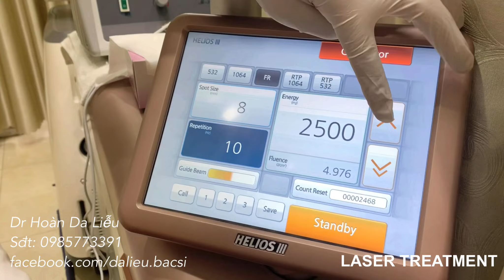Mụn trứng cá nặng|Dermatologist,pimples,pustule,blackhead,anti acne 2 weeks after laser treatment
Mụn trứng cá mặt cực nặng|Dermatologist,pimples, whitehead blackhead,anti acne 2 weeks after laser treatment

Mụn trứng cá mặt cực nặng|Dermatologist treating squeeze big pimples, whitehead blackhead, pustule, anti acnes
Squeeze super big big pimples
Nặn mụn nhọt trên bụng, ngực đầy mủ|Squeeze super pimples on the chest
Cách chích nặn cặp mụn nhọt siêu to vùng thái dương| Squeeze super pimples on the face dr hoàn
Squeeze super big pimples on the nose of a pretty girl|Nặn mụn nhọt mũi sưng đau cho bạn gái xinh
Nặn nhọt siêu to ở má bạn gái xinh|Squezze super big big Pimples on the cheeks Dr Hoàn
Nặn mụn ở cằm siêu khổng lồ sáng hôm nay| Squezze super big big Pimples on the chin Dr Hoàn
Mụn trứng cá lưng mọc như nấm sau mưa khám dr hoàn da liễu
Phòng khám Da Liễu Dr Hoàn chuyên trị mụn trứng cá, trị thâm do mụn trứng cá, trị sẹo rỗ do mụn trứng cá….bằng các phương pháp an toàn, nhanh và hiệu quả nhất. Trị mụn trứng cá tại dr hoàn da liễu do trực tiếp thạc sĩ bác sĩ da liễu trên 10 năm kinh nghiệm khám và điều trị.
Trị mụn trứng cá là nhu cầu của rất nhiều người, mặc dù có nhiều cơ sở trị mụn nhưng để tìm được một nơi trị mụn tin tường quả thực rất khó. Trị mụn trứng cá đòi hỏi người điều trị trực tiếp phải là bác sĩ da liễu nhiều năm kinh nghiệm vì quá trình trị mụn cần được theo dõi chặt chẽ và áp dụng phương pháp điều trị phù hợp nhất.
Phòng khám da liễu Dr Hoàn có 2 cơ sở:
Cơ sở 1: Phòng khám chuyên khoa da liễu Maia
Địa chỉ: Số 9 Hoàng Cầu - Đống Đa - Hà Nội
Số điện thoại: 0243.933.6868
Cở sở 2: Phòng khám da liễu thẩm mỹ Thiên Trường
Địa chỉ: số 660 Điện Biên - Tp Nam Định
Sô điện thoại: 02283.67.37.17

Bạn có thể tìm kiếm video này theo các từ khóa :
25 Cách trị mụn hiệu quả cao tại nhà chẳng lo thâm sẹo
8 cách trị mụn hiệu quả tại nhà - Làm đẹp - ZING.VN
8 cách trị mụn hiệu quả và nhanh nhất bạn đã thử chưa? - Acnes
9 Cách Trị Mụn Tại Nhà Từ Thiên Nhiên Đơn Giản Mà Hiệu Quả - Adiva
6 Cách Trị Mụn Trứng Cá Nhanh Nhất Tại Nhà | La Roche-Posay
Những hậu quả khó lường khi nặn mụn nhọt sai cách • Hello ...
Cách nặn mụn nhọt ở mông nào an toàn, hiệu quả và không ...
Nguyên tắc sống còn khi bị nhọt
Tự nặn mụn nhọt có chết không?
7 cách chữa trị nhọt nhanh nhất cực hiệu quả và dễ làm
Cách để Làm vỡ mụn nhọt
Nặn Mụn - Mụn U Bả Đậu , Nhọt
Trị mụn nhọt cũng phải biết cách, chớ làm bừa! |
Mụn nhọt – áp xe da
Cẩn trọng khi nặn mụn, nhọt -